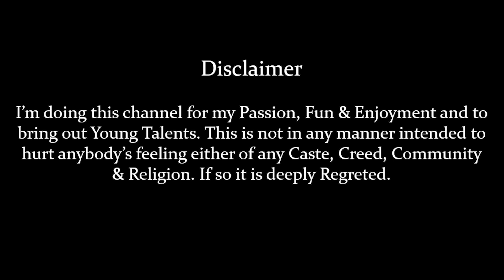Happie Whistling# Whistle-um Paat-um Vellai Pura Ondru song for u||Singer Ganesan||Whistler Sethu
Vellai Pura Ondru song from Puthu Kavithai Movie...

Singer - Ganesan
Whistler - Sethu

Comment your fav.song for this Duo.
Happie Whistling!!